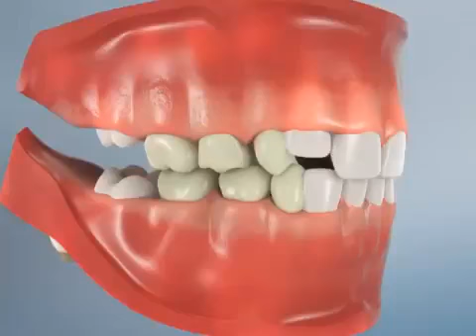Pit and Fissure Sealants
PIT AND FISSURE SEALANTS: Avoid occurrence of caries right at its initial phase#’32 Facts’ Modi’s Dental and Prosthodontic centre.